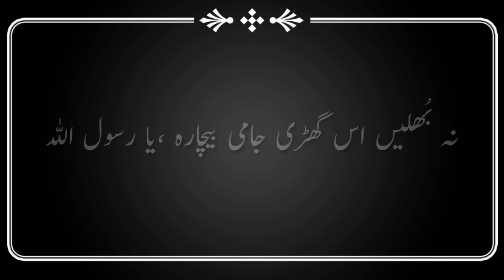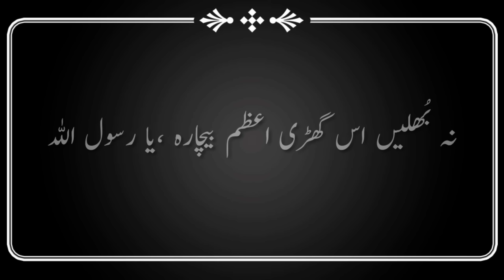sayed zabeeb masud shah | tanam farsooda jaan para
Title:tanam firsoda jaa'n para
language:persian
Syed Zabeeb Masood is a beautiful naat khawan known for his unique style and tone. He belongs to a Syed family. His father is Syed Masood Ahmed Shah. Masood Shah Sahib says “his child was involved in Ishq E Nabi SAW since a very tender age”.
Zabeeb’s Passion for naat khawani and Love for the Prophet SAW were reflected in his sublime personality and his day-to-day dealings. Zabeeb Masood is from the city of Wah Catt. He completed his early education in his native city. Later he learned naat khawani from the very famous Manzoor ul Konain sahib. Zabeeb is the most hardworking and dedicated student of Manzoor sahib.
Syed Zabeeb Masood is a classic naat khawan. He has performed in several mahfils in and out of the country. He has also gone to the city of Madinah. Syed zabeeb has won many awards for his beautiful voice which stays in the audience’s hearts for so long time. naatsharif.com has put a little effort to make it possible for all the followers of Syed Zabeeb to listen to and appreciate his mesmerizing voice.
lyrics:
tanam farsodah jaan parah ، zaa hijran ، ya rasool allah
 delm pajmarda awara ، zaa asiyan ، ya rasool allah

chon soye min guzar arie ، min maskin zaa nadari
 fidaae naqsh nalanat ، knum jaan ، ya rasool allah
zaa kardah khoish heranam ، seah shad rose asianam
 pashemanma pashimanam ، pashemaan ، ya rasool allah
chon bazuye shafaat ra ، kashai bar ganah garan
makan mahroom jami ra ، dera an ، ya rasool allah